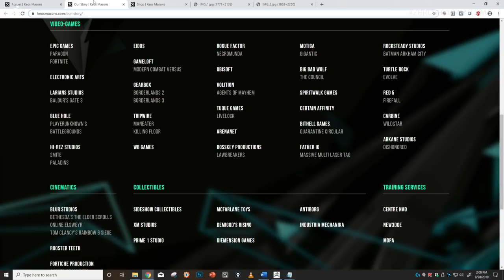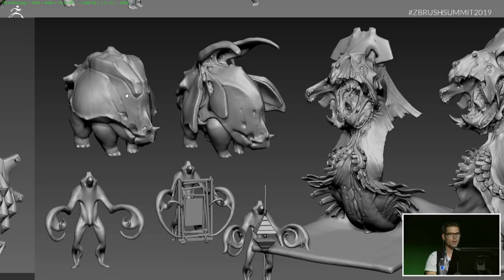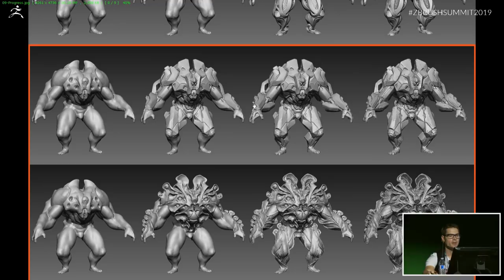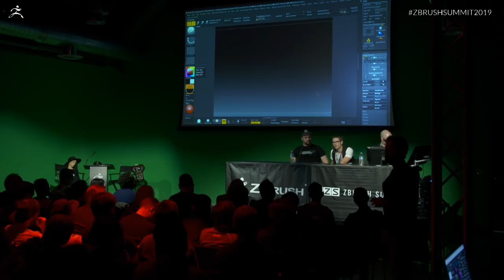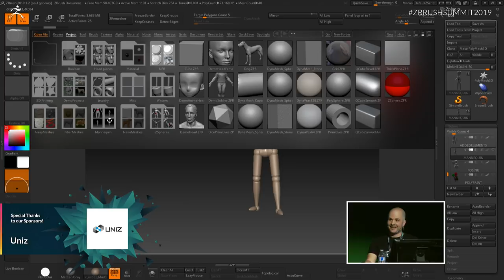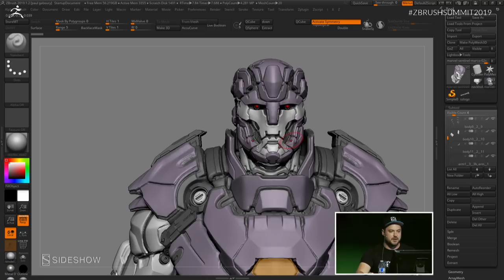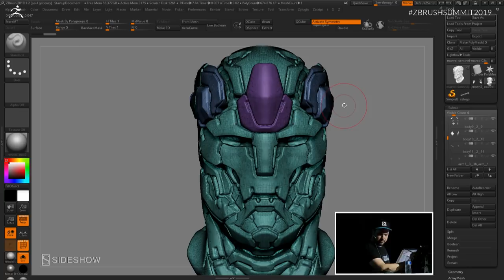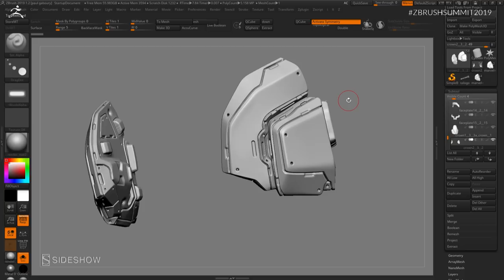Character Design & Production with ZBrush for the Industry with Keos Masons - 2019 ZBrush Summit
Character Design & Production with ZBrush for the Industry with Keos Masons Featuring Cedric Seaut, Guillaume Tiberghien, & Marco Plouffe - 2019 ZBrush Summit

Keos Masons will present how they use ZBrush for designing character concepts and also produce high resolution models for either the video-game, film or collectible industry. They will take you through the process of creating a stylized character for games akin to Fortnite, show you how the tools can be used to quickly and freely create character or creature designs of any kinds, and cram in a few tip and tricks on efficiency with hard surface modeling!

The following presentation is a recording from the 2019 ZBrush Summit taking place September 26th - 29th, 2019.

- News, VODs, Artists Schedule, Podcasts, and More!